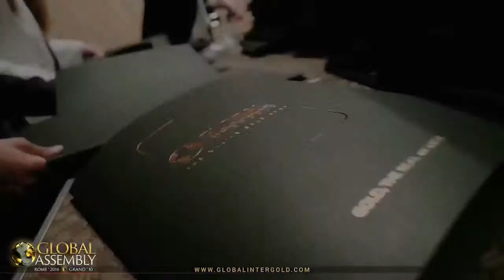Invertir En Oro - Trailer Asamblea Global InterGold 2016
Comienza a Ganar $70,000.00 Pesos MXN ($3,500 Euros) Repetidamente En Oro Puro de 24K Más Ingresos Residuales Ilimitados Que Superan Por Mucho Dicha Cantidad, Con Una Muy Mínima Inversión y a RIESGO CERO, ¡Garantizado!

Global InterGold: Un Negocio Que Vale Oro y Cuyo Producto Ni Siquiera Hace Falta Explicar!!! El Oro, Al Ser Un Recurso Natural NO Renovable Se Encuentra Libre De Competencia. Es Sinónimo De Riqueza, Lo cual Hace Evidente Que Global InterGold Es Un Negocio Exitoso Garantizado Para Conseguir La Libertad Financiera y Al Mismo Tiempo Generar Un Patrimonio Estable, Confiable y Seguro. Global InterGold Es Uno De Los Negocios Más Rentables, Fáciles, Simples y Sencillos En Todo El Mundo Así Como Uno De Los Más Accesibles Respecto Al Monto De Inversión y Sin Ser Multinivel, Sin ventas, Sin Auto Consumos Mensuales, Sin Anualidades, Sin Trucos y Sin Engaños... Más Información

Skype: transformatuvidaenoro